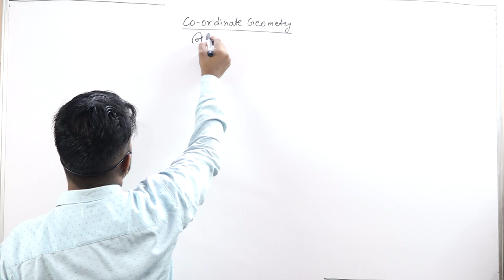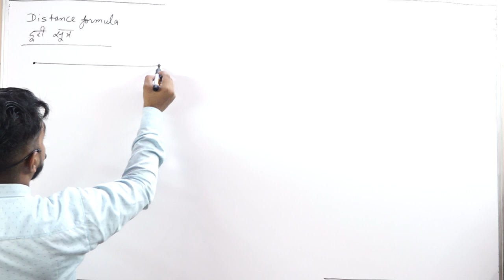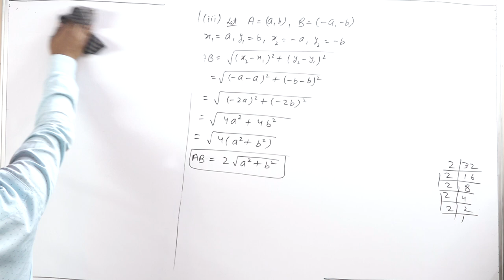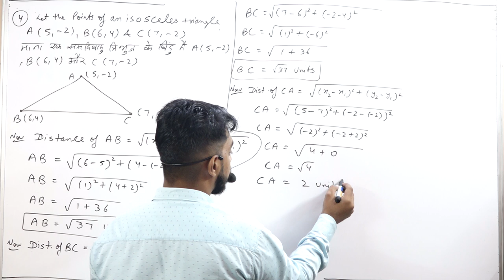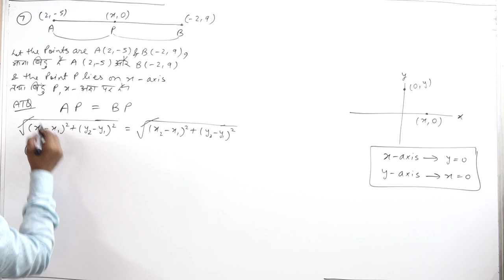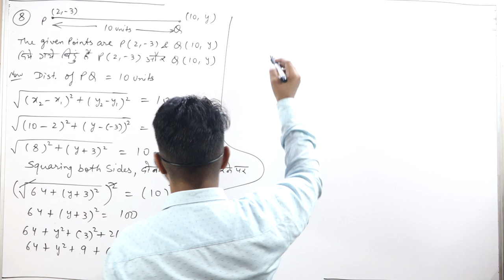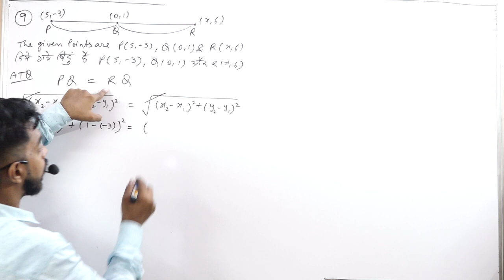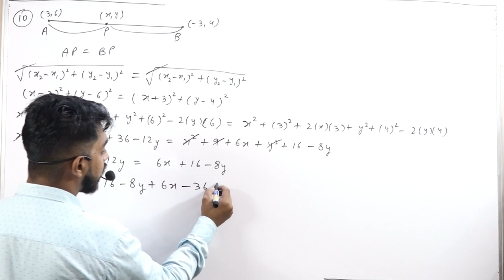Coordinate Geometry for Class 10th || Part 1